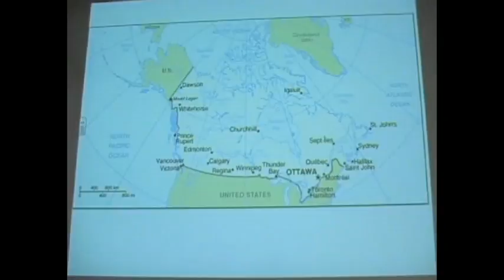SEC C - Barsky, Chak, Marino, Neary, Porter, Wang, Wang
COMM 132 Barco Assignment Section C

Director - Jack Neary
Starring (in order of appearance)
Yang Wang - Caveman
Henry Chak - Suit
Phil Barsky - Roman
Melissa Marino - Presenter
Monica Wang - Audience

Voiceover - Jack Neary
Jingle - Yang Wang